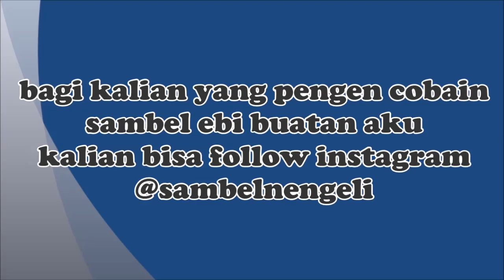"COOK&EAT" SAMBEL EBI PETE super duper pedes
bagi kalian yang pengen cobain sambel ebi buatan saya kalian bisa

tqs ya.